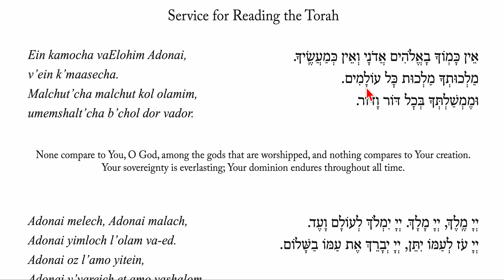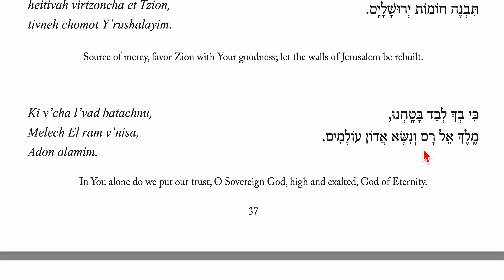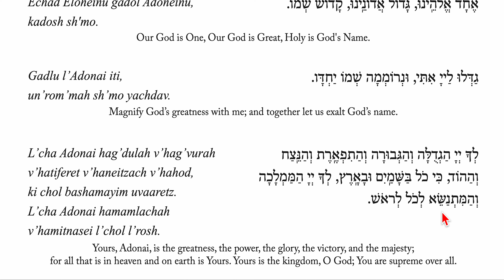Start of Torah Service Prayers (Chanted) Congregational Speed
Voice: Rabbi Rachael
Speed: Congregational Speed
Melody: Chanted